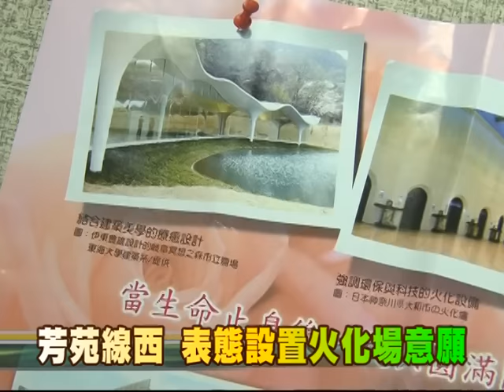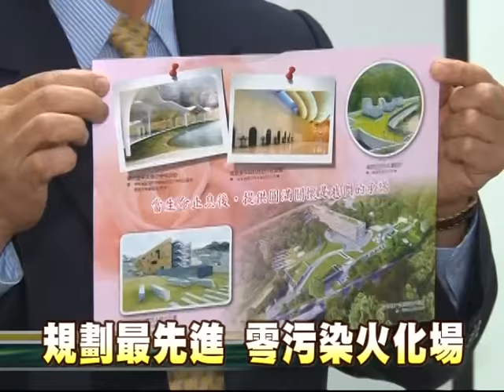105-01-11 彰化縣政府 說明火化場事宜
彰化縣政府11日上午由民政處長杜國忠說明火化場事宜，截至目前為止，本縣芳苑鄉﹑線西鄉表達設置火化場之意願，縣府將優先列入考量。
彰化縣政府保證，未來如規劃設立火化場，一定是公開透明沒有黑箱作業，設置完成後絕對沒有噪音及空氣汙染，將是最環保、最先進的火化場。